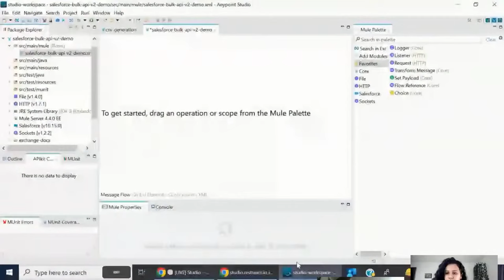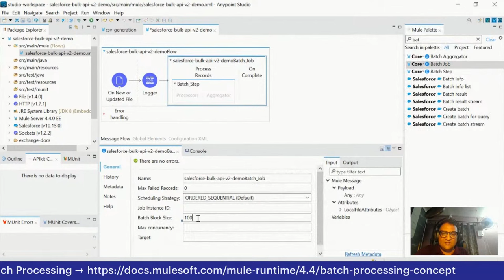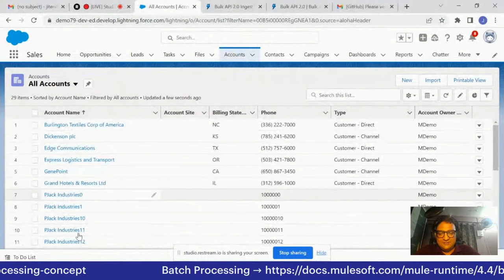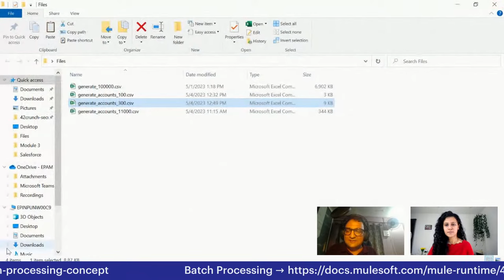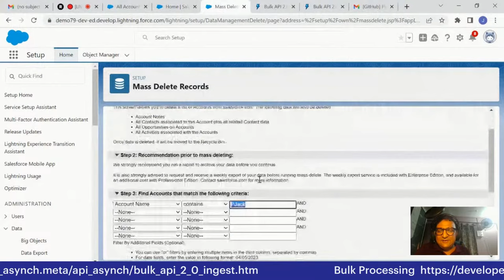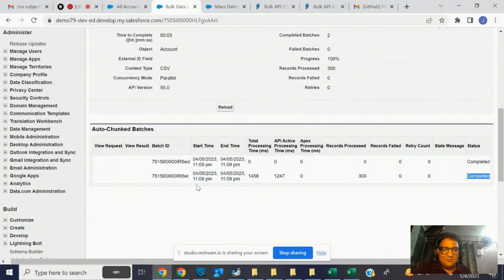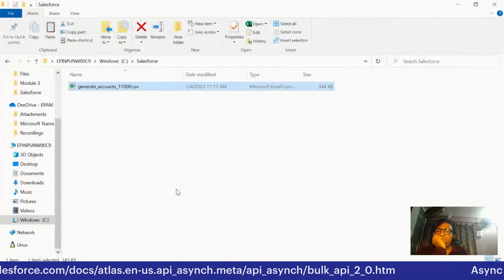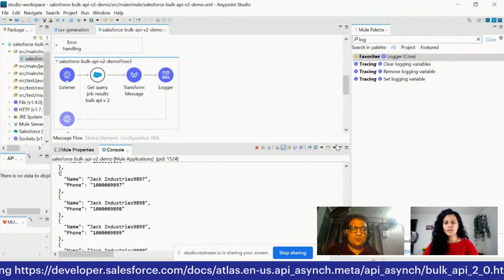codeLive: Processing Large Volumes of Salesforce Data with MuleSoft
Let's learn how to process large volumes with MuleSoft with ease Akshata Sawant and special guest Jitendra Bafna! We will explore Salesforce connectors in MuleSoft and synchronize the data between MuleSoft and Salesforce.